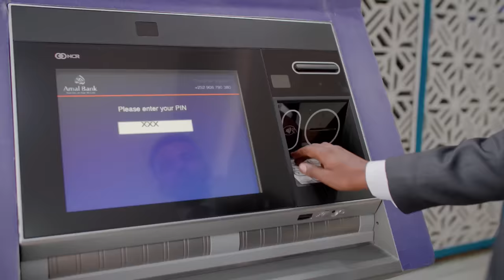Maxay ka dhigan yihiin kulamada Farmaajo, Deni & Shariif ee Garoowe, 4 qodob & Xassan Sh oo walaac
Maxay ka dhigan yihiin kulamada Farmaajo, Deni & Shariif ee Garoowe, 4 qodob &  Xassan Sh oo walaac sii qadimay